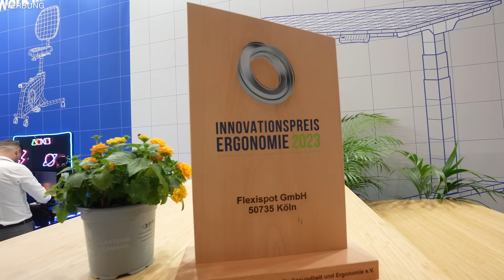SÄGE über KLEINANZEIGEN gekauft... und DANN DAS! 😳 | 2.6.-5.6.23 | WERKTAG. mit Jonas Winkler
Ich habe mir eine Felder Formatkreissäge über Ebay Kleinanzeigen gekauft, bezahlt und dann passiert das, was ich nicht für möglich gehalten habe. Ich wurde Opfer von organisierter Internetkriminalität.

*Aktuell hat FlexiSpot einen mega Summer Sale. Schaut da unbedingt mal vorbei